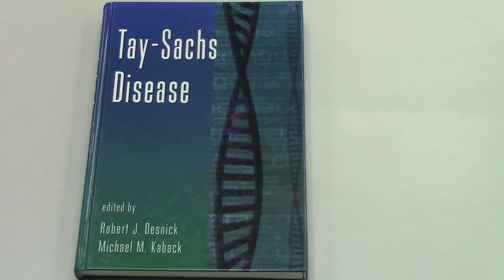Tay Sachs Disease - Interview with Dr. Adele Schneider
Medical Anchor Kearni Warren talks to Dr. Adele Schneider, Director of Clinical Services at Einstein Healthcare Network, about Tay Sachs and how it has been recently discovered that the disease is now affecting children of Irish decent as well as Jewish children. The interview also offers hope in terms of screening for couples who carry the Tay Sachs gene who hope to become parents of a healthy child.